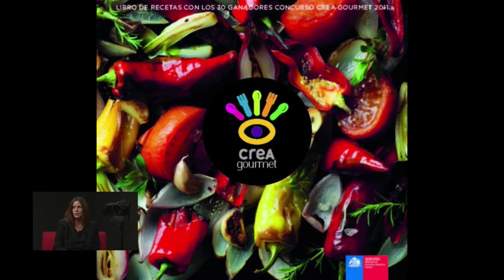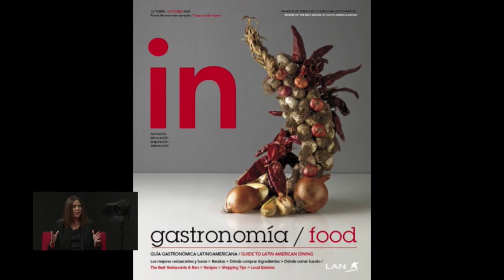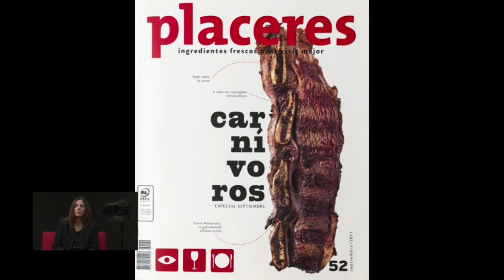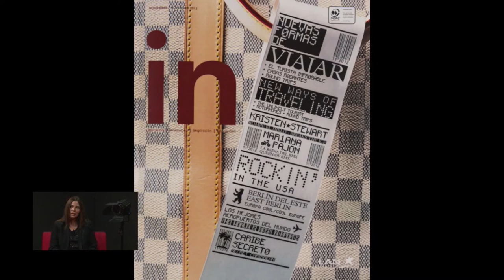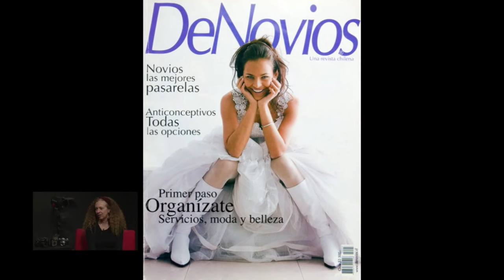REVELANDO HISTORIAS; CON MACARENA ACHURRA, GRAN FOTÓGRAFA PUBLICITARIA Y DIRECTORA DE ARTE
Es un programa de entrevista a fotógrafos Chilenos en el cual Conocerás todas las historias ocultas en las fotografías más importantes de Chile
Dirección Martín Ferrer
Asist Direccción: Max Valdés
Conducción: Daniela Miller